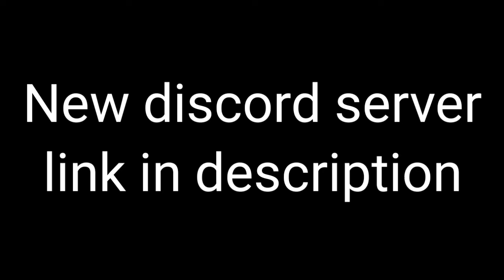New discord server 700 Subs special, Link in description